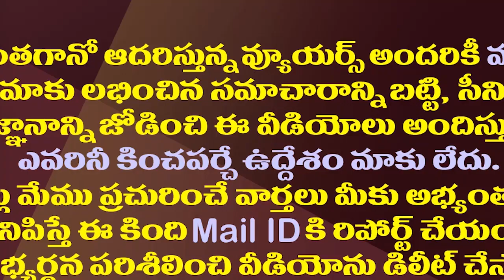ఢిల్లీలో కీలక మలుపు..కేంద్రంలో కింగ్ మేకర్ జగన్| CM YS Jagan Will Be The Kingmaker At The Centre